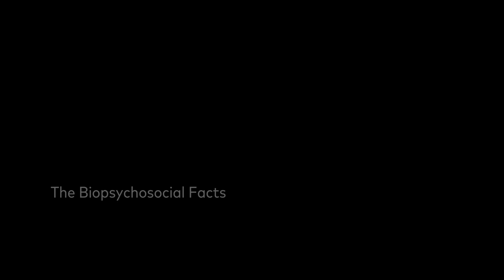The Psychology of Pain: For Patients and Practitioners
Ravi Prasad, a Clinical Associate Professor at Stanford University, discusses the multifactorial dynamic of treatment and psychology as it applies to pain.